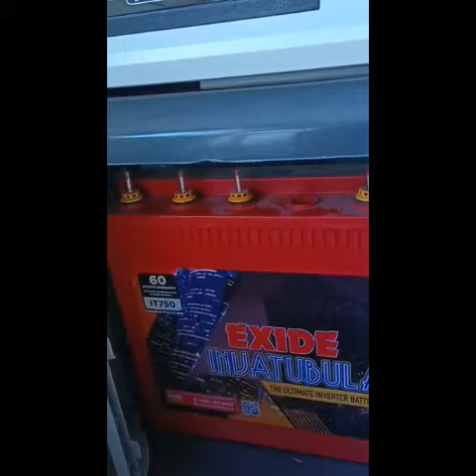#how to is inverter battery water given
how to is battery water given